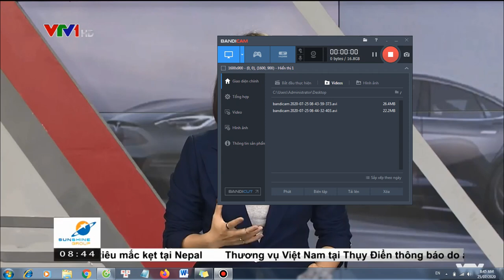để đạt được thành công của ngày hôm nay thì